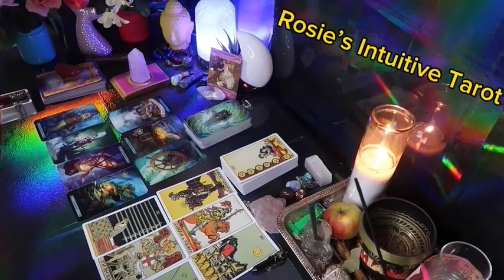PISCES: ❤️ "BE PREPARED FOR WHAT THIS PERSON WANTS TO HAVE WITH YOU"💗🤯 APRIL 2024 LOVE TAROT😍🔥🤩